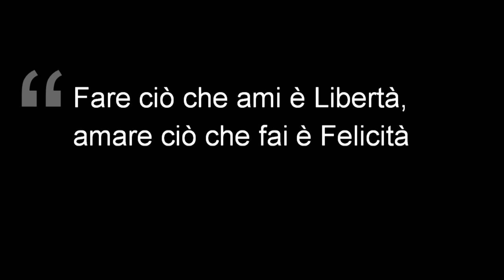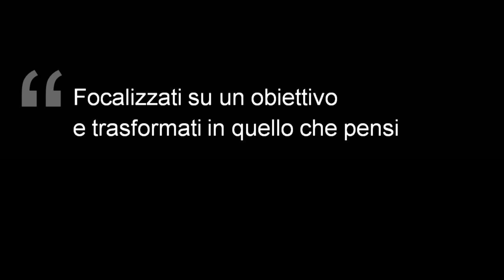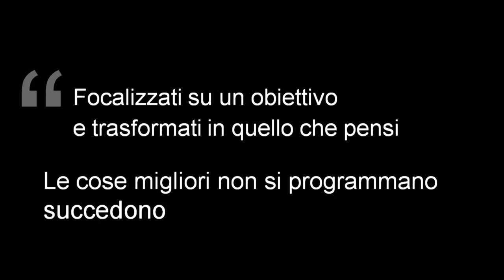Kissing the sun | Marco Migliavacca | TEDxNovara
Starting from a child who lives in a small town, through the passion and the perseverance to pursue his dream, Marco teaches us that doing what you love is freedom, love what you do is happiness.

He met with the circus for the first time as a child ... and it was love at first sight: the circus then became his game, his pastime. Only 18 years decided that he would become his work.